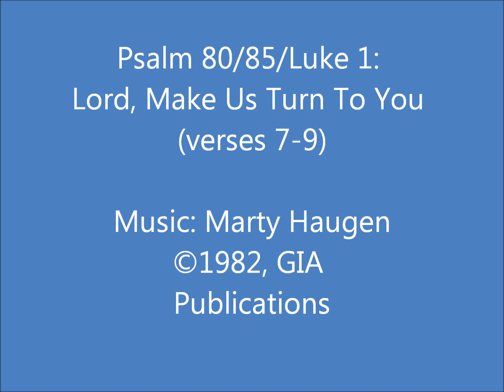Psalm 80/85/Luke 1: Lord Make Us Turn To You (vs. 7-9)